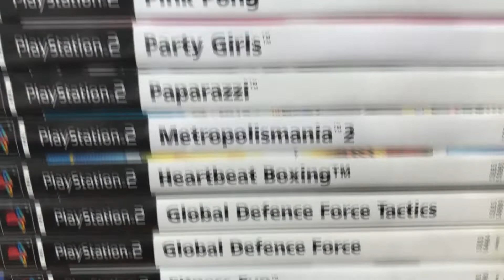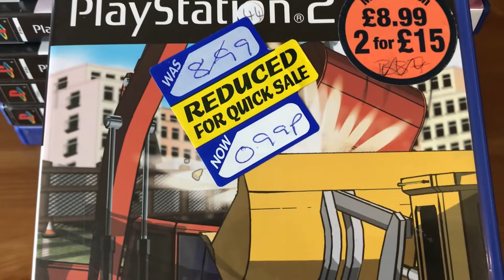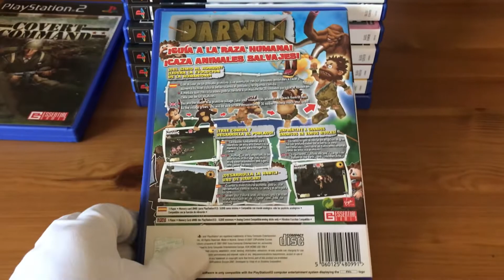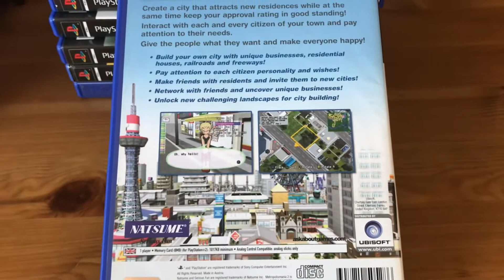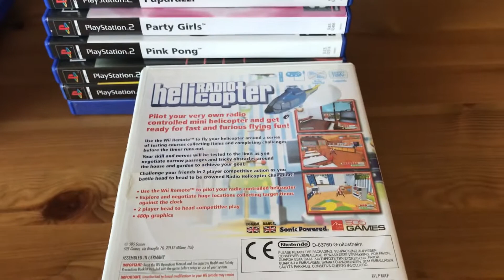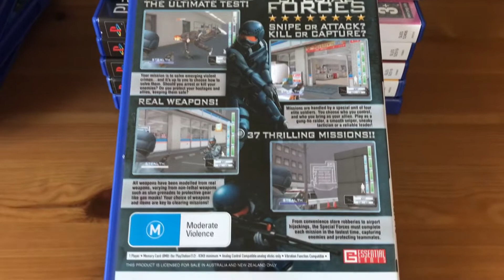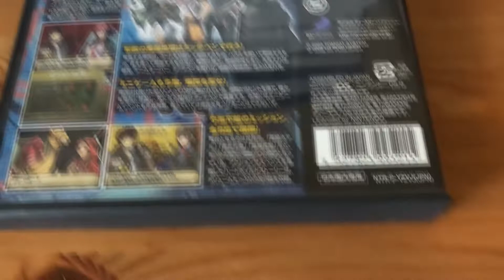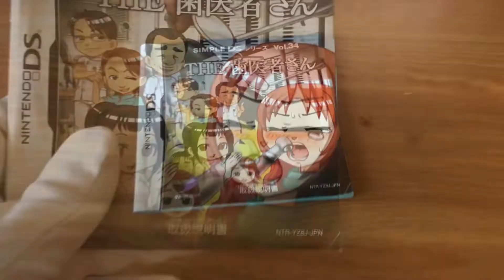Keep It Stupid, SIMPLE 2000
To clarify: Metropolismanias were re-released as Simple titles, but not made for it.